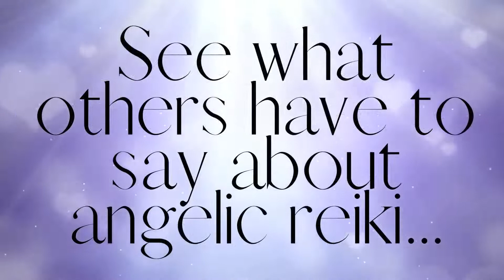Do you have a dragon guide?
Dragons are amazing elemental beings that you can connect with! We got a chance to speak to an air dragon I call in from time to time, and many people got an introduction to their very own dragon guides! If you'd like a dragon guide, all you have to do is ask!

I also took a moment to chat about some changes that are taking place in my life later this year! Be on the lookout for more updates as me and my family get closer to welcoming our baby girl!

If you wish to join my Facebook group, check out Channeling with Love on Facebook!

If you wish to book a reading or participate in my events, go to sign up!